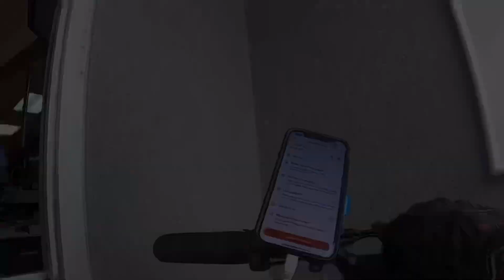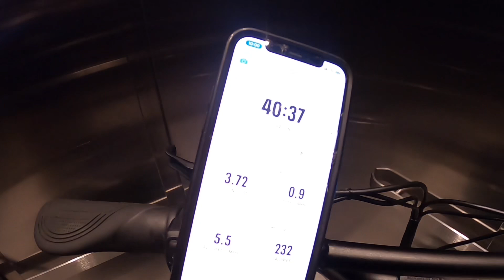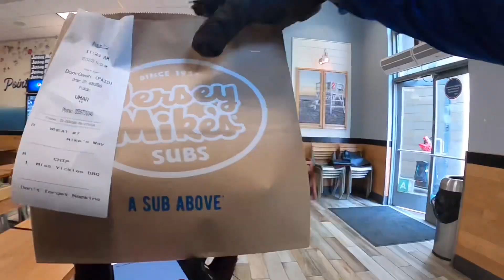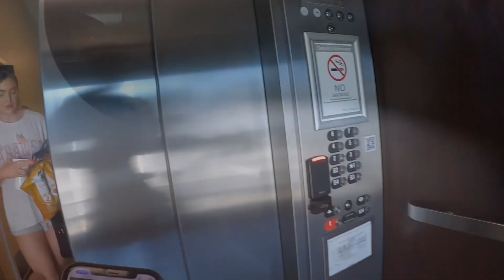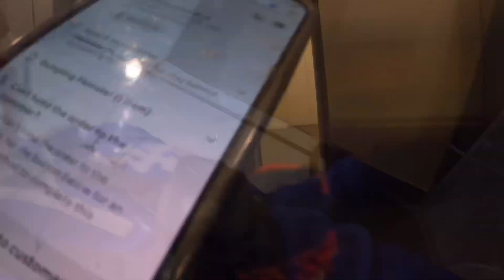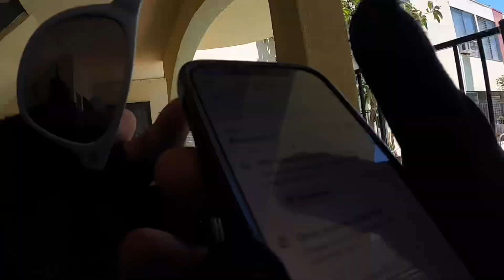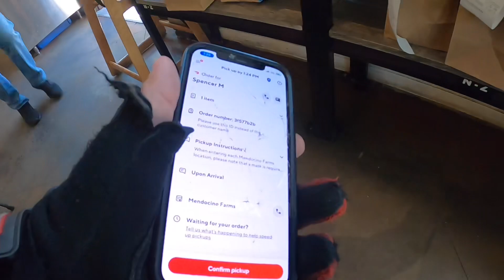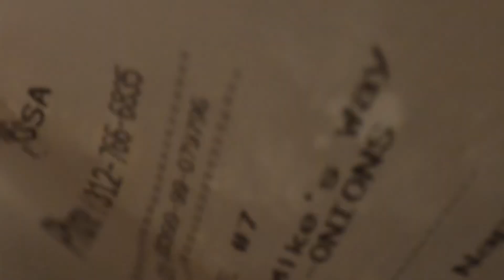ELECTRIC SCOOTER DELIVERY | 9,000 DOORDASH & UBEREATS TRIPS ON A SCOOTER! DUALTRON ULTRA HOLLYWOOD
Use the below link and my bonus code

ELECTRICSCOOTERACADEMY

FOR $50 off any EMOVE or KAABO PRODUCT